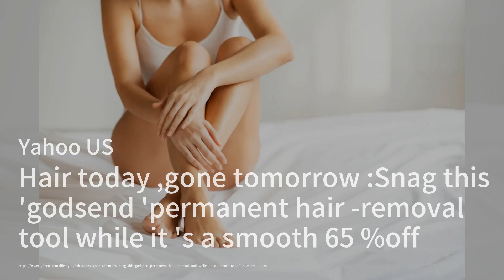'Daigou' goes corporate as retailers seek new ways to reach Chinese shoppers；Best gift ever? Amazon'